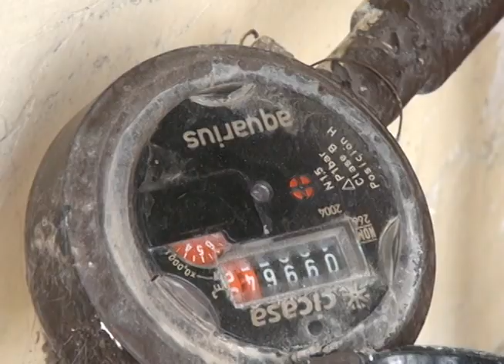cientos de aguascalentenses